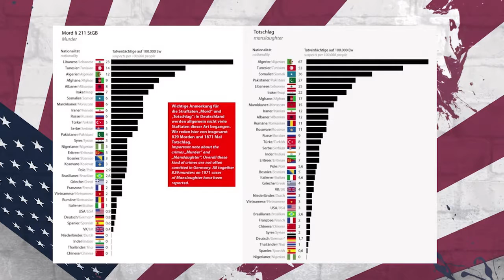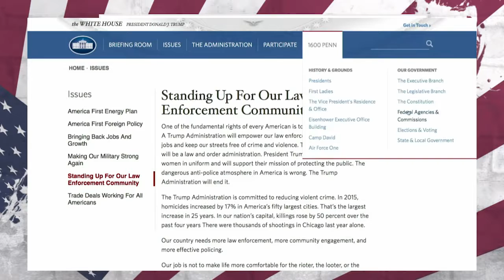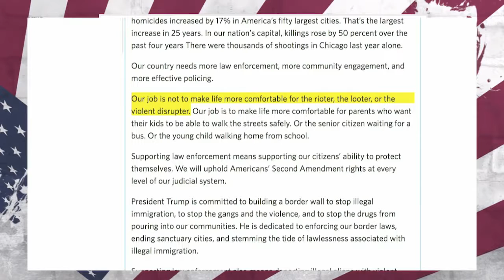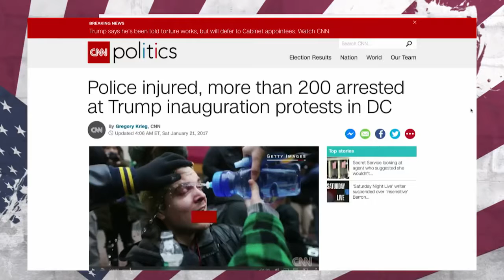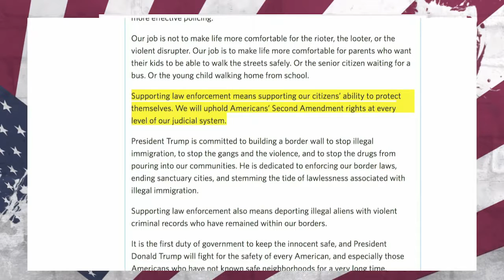Is Trump a FASCIST ? Louder With Crowder